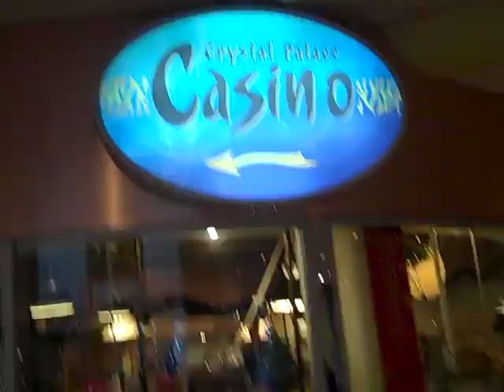Beacon or Beercan?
my pop in the Bahamas wont stop saying beacon and beercan. its also a short tour of the hotel we crashed